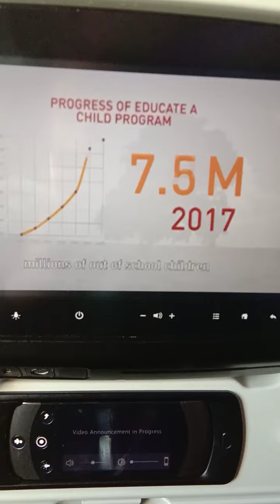Qatar Airways, Education for all.